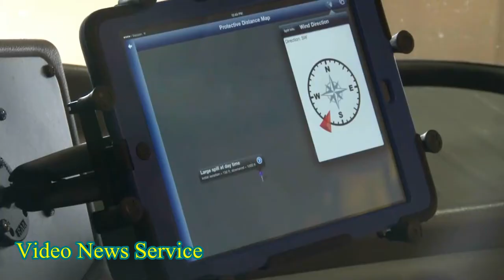City of Batavia Fire Dept. install Ipad in Engine 11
BATAVIA

Engine 11 is now equipped with an iPad tablet

City Fire Engine 11 will now be equipped with an iPad tablet which will give firefighters immediate information when they respond to a call.
The City of Batavia Fire Department is the first fire Department in Genesee County to install a tablet in a fire apparatus.
Lt. Robert Fix says there are a several fire departments in Monroe County and a few in Colorado doing the same thing.
This will give crews live hazmat and live extrication information on hybrid vehicles. "It's like moving the filing cabinet into the fire truck," Fix says.
The City Fire Department hopes to have one in all of their trucks, but for now only Engine 11 will have one.
In the future it will be used in inspections also.